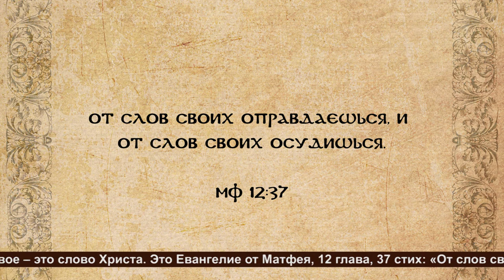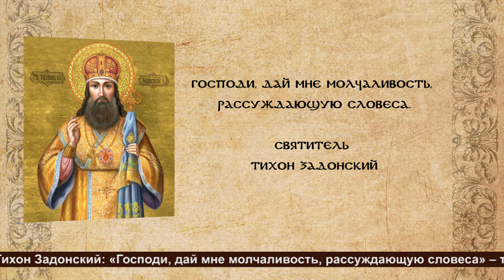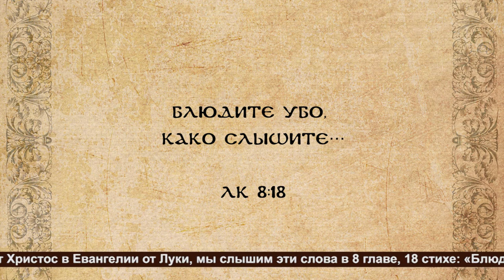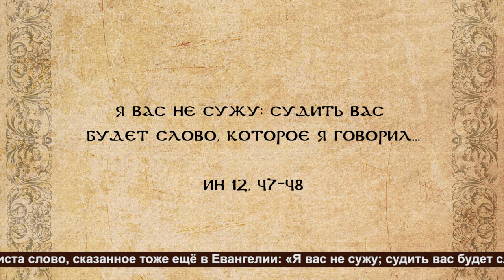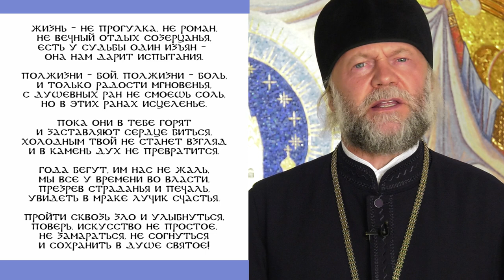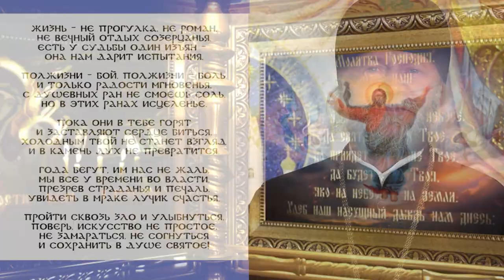Воскресная проповедь № "824" "Размышления над Священным писанием"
Тема: "Размышления над Священным писанием".